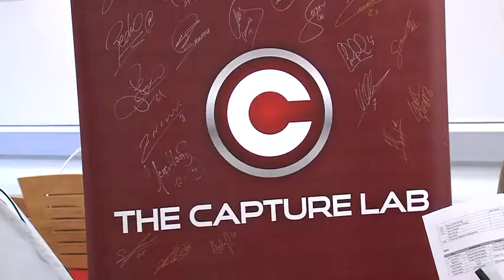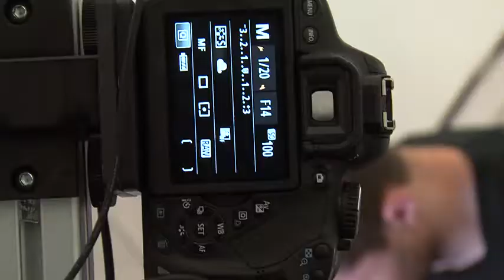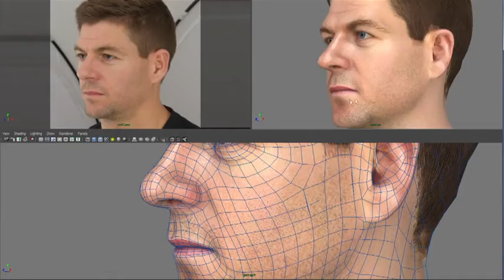FIFA 14 Official Video Game Partner: Liverpool F.C. - 3D Headscan